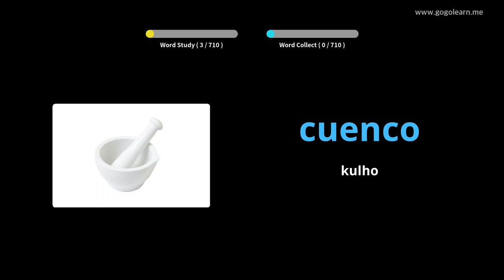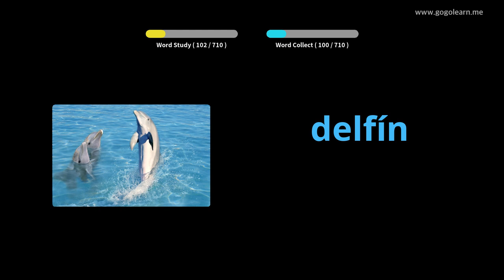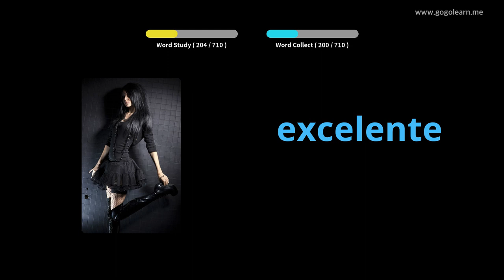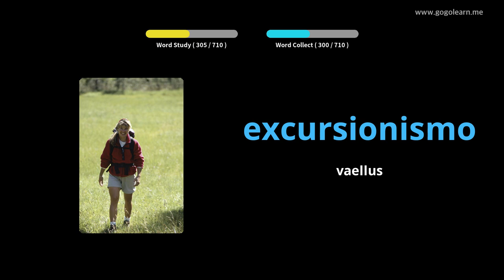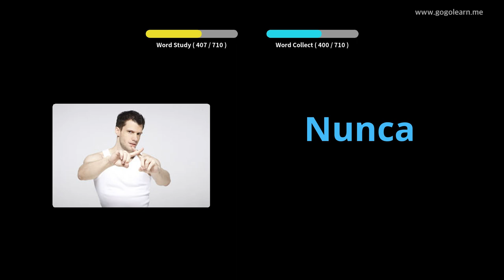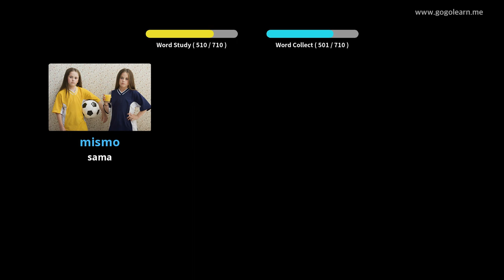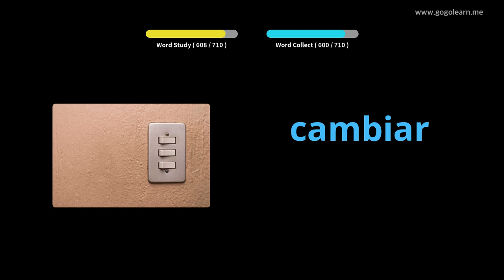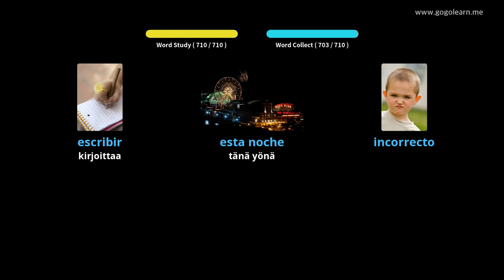Espanjan sanasto lapset|Golearn